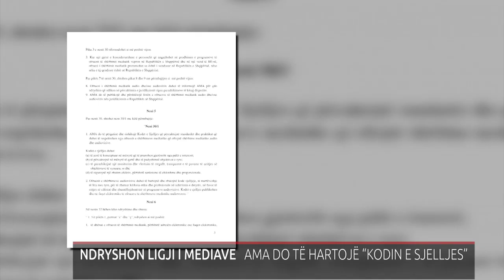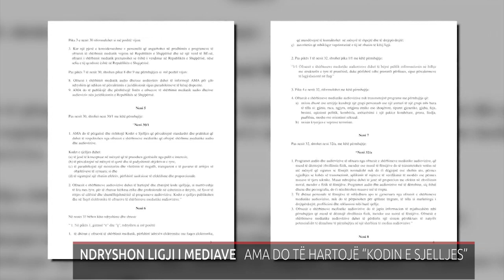NDRYSHON LIGJI I MEDIAVE